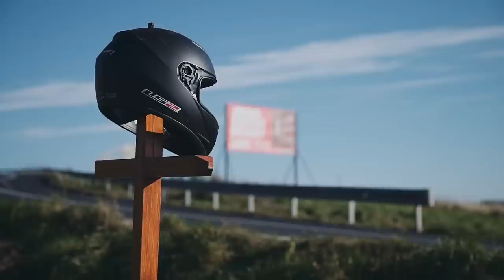Nehodová lokalita Podgorki u Jelení Hory (Polsko)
Nehodová lokalita u obce Podgorki u Jelení Hory (Polsko) je pověstná těžkými nehodami motocyklistů. Úsek jsme podrobili pečlivému pozorování a přinášíme Vám video, které ukazuje na co si dát v takových místech pozor.

Projekt jsme realizovali s Polským partenerem Wojewódzki ośrodek ruchu drogowego (WORD) a je spolufinancován z prostředků Evropského dotačního fondu pro regionální rozvoj - Fond malých projektů prostřednictvím Euroregionu Nisa v rámci programu Cíl 3 - překračujeme hranice.